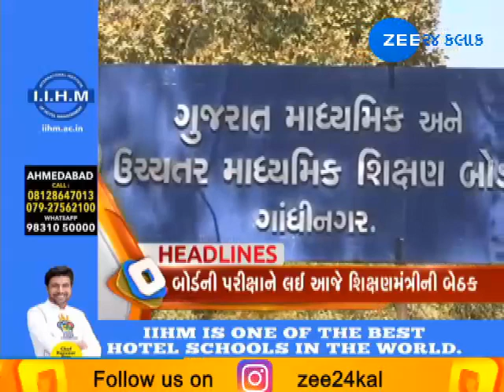Top News Headlines | 06-03-2019 | Zee 24 Kalak